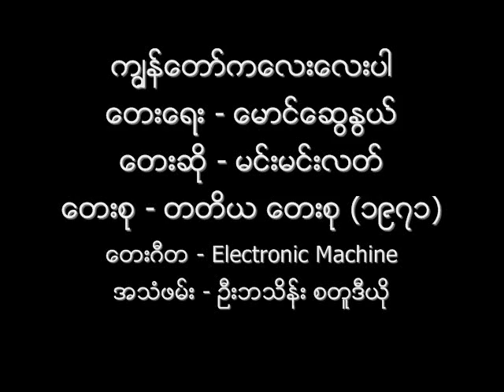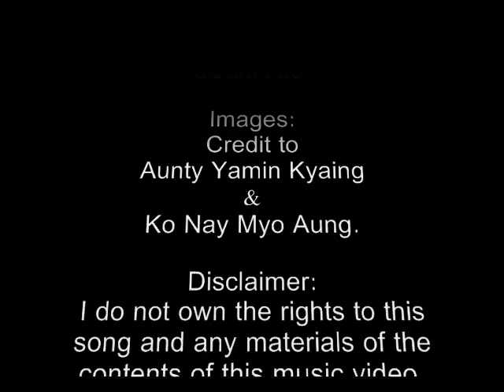ကၽြန္ေတာ္ကေလးေလးပါ မင္းမင္းလတ္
ကၽြန္ေတာ္ကေလးေလးပါ / ကေလးေလးကၽြန္ေတာ္ (Original Version)
ေတးေရး - ေမာင္ေဆြႏြယ္
ေတးဆို - မင္းမင္းလတ္
ေတးစု - မင္းမင္းလတ္ ၏ တတိယ ေတးစု (၁၉၇၁)
(ေတးစု ထြက္ရွိခဲ့သည့္ ရက္စြဲ - ၂၈-ႏိုဝင္ဘာ-၁၉၇၁)
ေတးဂီတ - Electronic Machine
အသံဖမ္း - ဦးဘသိန္း စတူဒီယို

ဤသီခ်င္းကို  ေနာက္ပိုင္း ေဇာ္ဝင္းထြဋ္ ၊ ဟယ္ရီလင္း ႏွင့္ အဖြဲ႕ Group Song အေနျဖင့္ ျပန္လည္ သီဆိုဖူးသည္။

Audio: Courtesy of Aunty Yamin Kyaing (Nay Nay Hlaing Zin).
Special thanks to Aunty Yamin Kyaing for the audio and related album info!
Images: Credit with Big Thanks to Aunty Yamin Kyaing & Ko Nay Myo Aung.
NCA